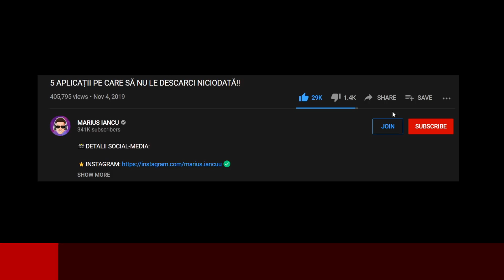EVOLUȚIA BOXURILOR ÎN Brawl Stars!!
brawl stars, brawl stars romania, evolutia box-urilor in brawl stars, brawl stars mituri, fratele ei e posedat, colegul ei de camera devine posedat, posedat life of luxury, papusa ei prinde viata, luxury dark, au comandat un paianjen de pe deep web, ceva oribil s-a intamplat cu sora ei, sora ei life of luxury, au gasit un obsedat le ea in subsol, ce se intampla cu fiul ei?, fiul ei creste noaptea, marius iancu, marius iancu horror, marius iancu creepy, marius iancu deep web, deep web, numere de telefon bantuite, numere horror, 3:33 dimineata, ora 3 dimineata, clipuri ora 3 dimineata, marius iancu conversatii creepy, marius iancu mesaje creepy, conversatii horror, mesaje creepy, ascunde-te daca vezi acest mesaj, mesaj fugi cat mai poti, mesaje cu un criminal in serie, mesaje criminale, au gasit stalker ascuns, life of luxury reactie